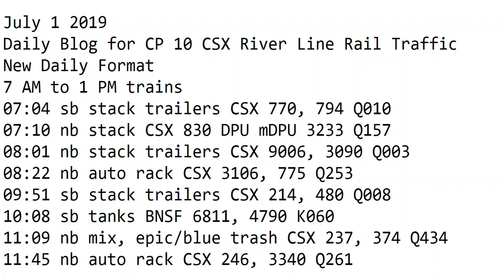7- 1-2019 Trains Midnight to 7 am New Format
00:03 nb stack CSX 796 Q159
01:05 sb stack CSX DPU Q162
01:13 nb stack trailers CSX 5229 Q009
01:55 sb stack CSX 8359 DPU Q160
03:40 nb nysw cut, auto racks, epic trash CSX 3375 DPU Q410
06:52 sb stack CSX 8076, 132 Q158